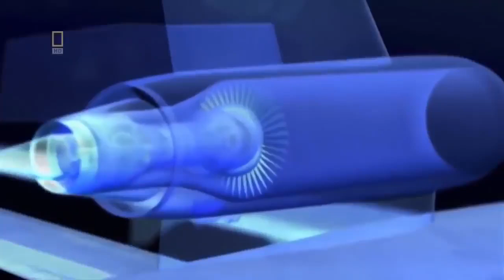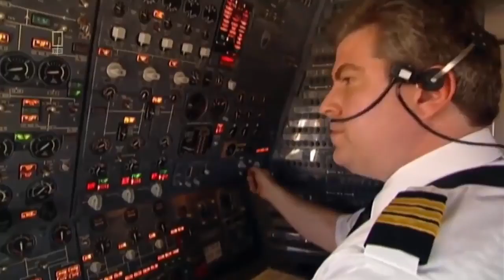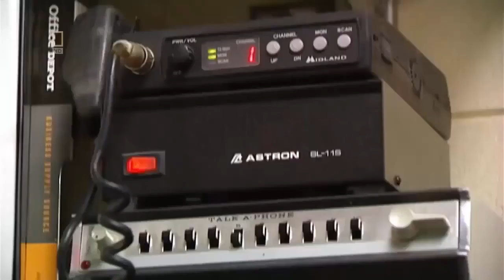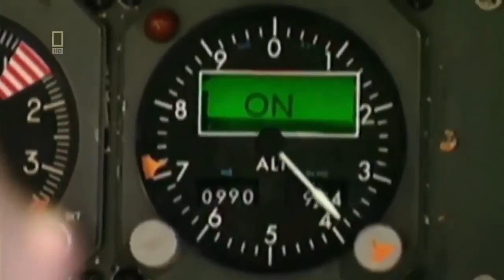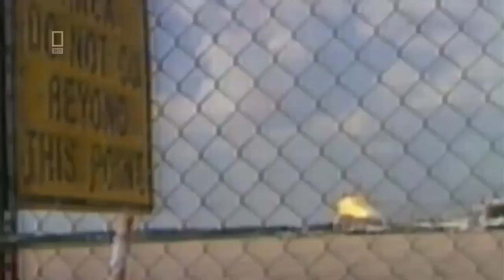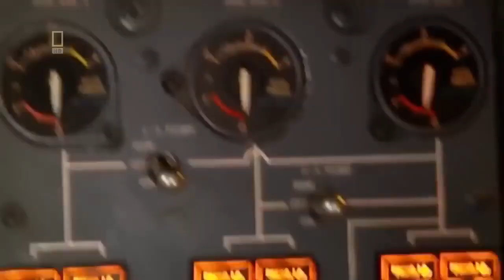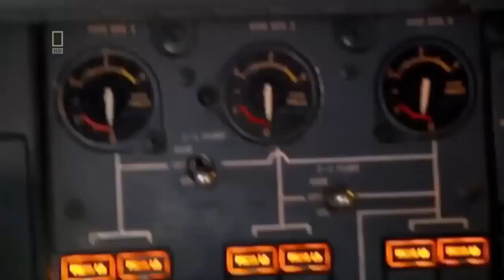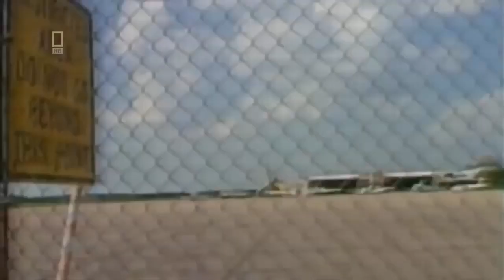Air crash investigation 2020 - mayday Seconds From Disaster Crash Landing at Sioux City HD